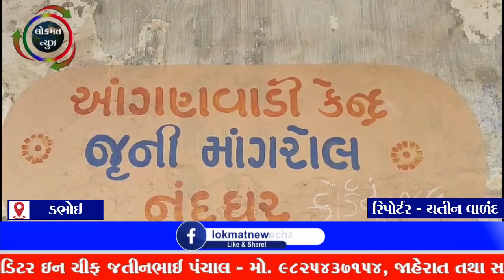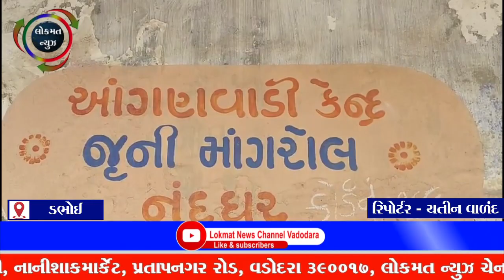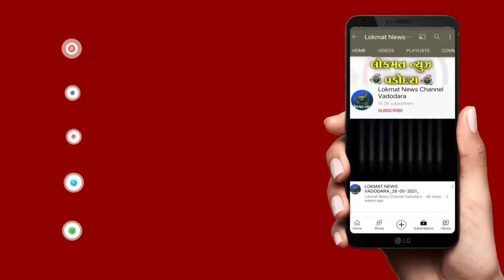ડભોઇના ભૂલકાઓને ક્યારે મળશે આંગણવાડી